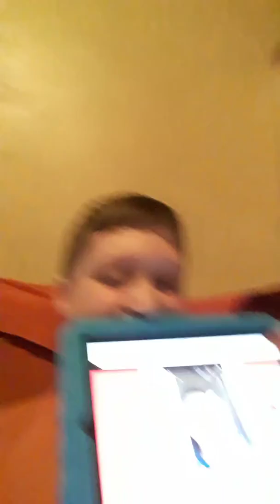I react to look at this dude roast compilation | try not to laugh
I just started laughing in the dark so hard I almost got a heart attack and they had to higher a new replacment.